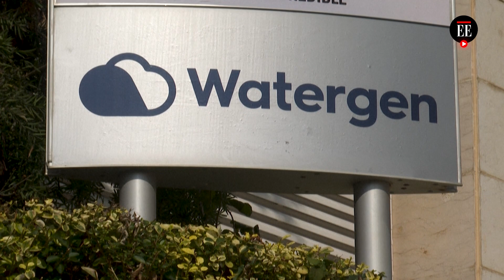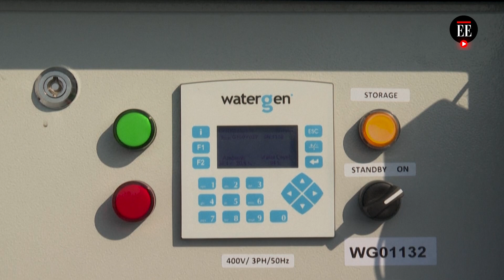Watergen, la empresa israelí que transforma el aire de Gaza en agua potable - El Espectador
Solo el 3% del agua potable de Gaza responde a las normas internacionales y hace 8 años la ONU advirtió que el agotamiento del acuífero convertiría a Gaza en un lugar "invivible" a partir de 2020. La empresa Watergen, dirigida por el ruso-israelí Michael Mirilashvili, transforma el aire en agua potable para atenuar la crisis de desabastecimiento en Gaza, territorio controlado por los islamistas de Hamas.